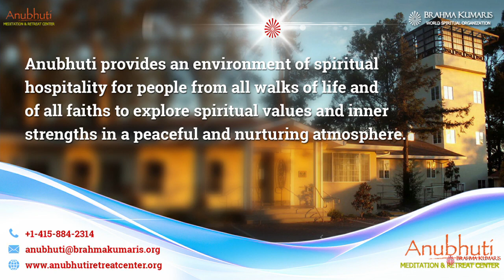Samay Sankalp Bachat Yojana || By BK Rekhaben - Rajkot || Anubhuti Center